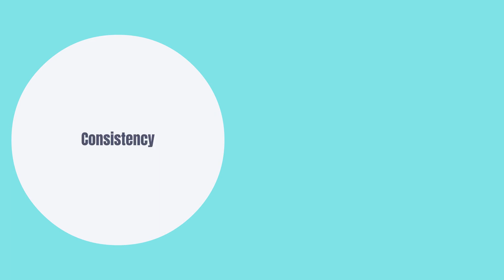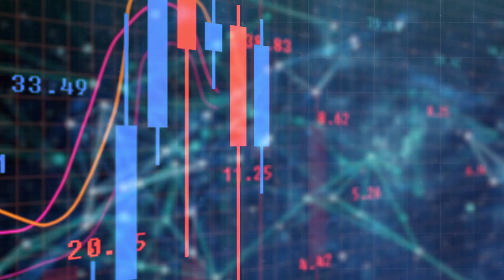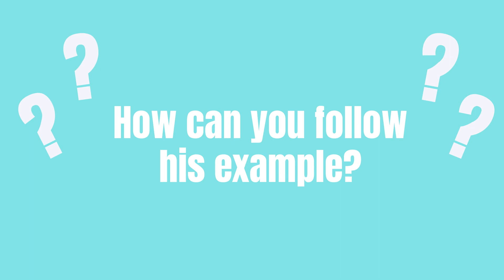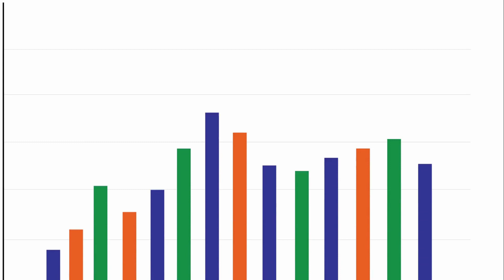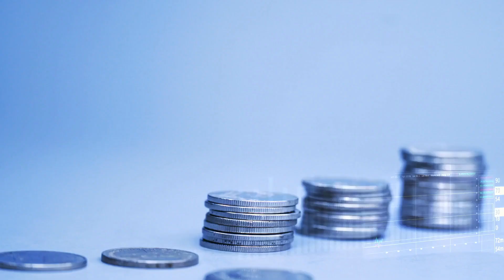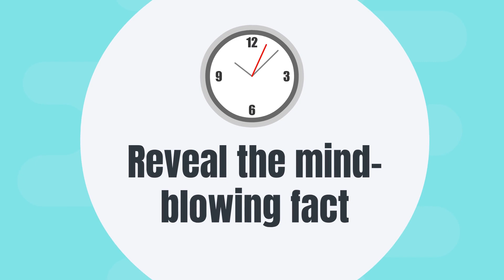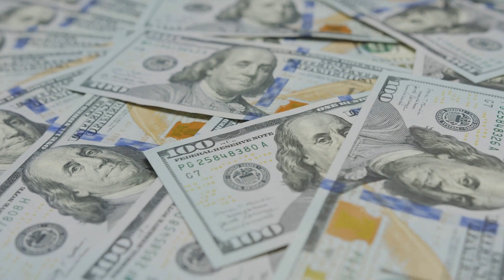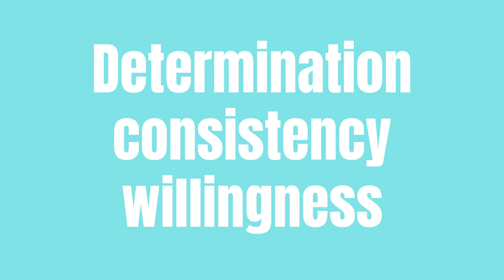Master THIS One Habit to MASTER Your Finances | Lessons from Successful Investors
Lessons from Successful Investors - The One Habit You Need to Master Your Finances | Lessons from Successful Investors!

Ever wondered how some individuals achieve incredible wealth while others struggle to make ends meet?
In this captivating video, we uncover the one habit that sets successful investors apart.
Brace yourself for a life-changing revelation that can transform your financial journey forever!

 Unleash Your Financial Potential: Prepare to witness the extraordinary power of consistency!
Discover how this simple yet remarkable habit enables the world's most successful investors, including Warren Buffett, Ray Dalio, and Charlie Munger, to consistently grow their wealth over time.
Get ready to harness this power and take control of your financial destiny!

💡 Learn from the Masters: Gain priceless insights from the minds of inspiring investors who have left an indelible mark on the financial world. Dive into Warren Buffett's timeless investment strategy, Ray Dalio's revolutionary portfolio diversification techniques, and Charlie Munger's brilliant mental models. Embrace their wisdom and apply it to your own financial endeavors.

Develop a powerful financial management routine to stay on track and make informed decisions.

It's time to unlock the secret to financial success and embark on a transformative journey.
Are you ready to take the first step?
Watch the video now and discover the one habit that can change your financial destiny!

Welcome to our Financial Education 101

We are dedicated to providing valuable insights and practical advice on personal finance, investing, passive income, and more. Our mission is to empower you with the knowledge and skills needed to achieve financial independence through financial education and financial literacy.

From how to earn money and invest wisely to achieving financial freedom, our videos are designed to be easy to understand and accessible.

✅ Awesome Goodis 👇
Do you want to develop yourself personally and financially?
Here are some amazing products that can get you where you belong.👇

✨ Investing in dividend stocks is a great way to create a passive income stream. By investing in high-quality companies with strong track records of paying dividends, you can build a portfolio that will provide consistent income payments for years to come.

✨ Has HIGH Inflation Affected Your Financial Situation? Not Enough Money To Pay Your Bills? Or Just Struggling Pay Check TO Pay Check?
Here Is How You Can Fix It IMMEDIATELY!

✨ Looking for something that could elevate your trading results up to a new level and therefore the quality of your life?

✨ Learn the NFT Secrets that 99% of people don’t Know yet.. Will you grab it before it's too late to cash in on this gold rush?

✨ FX Power Trades, a fully automated trading solution for Retail Traders.
Become part of the 101 family